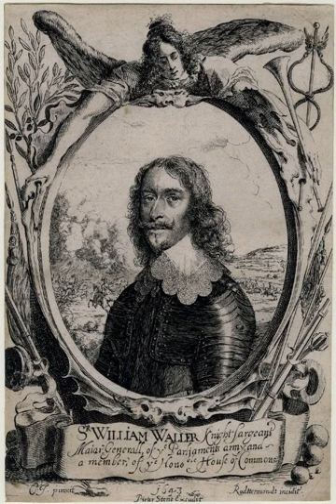William Waller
Sir William Waller (c. 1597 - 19 September 1668) was an English Parliamentary general during the English Civil War